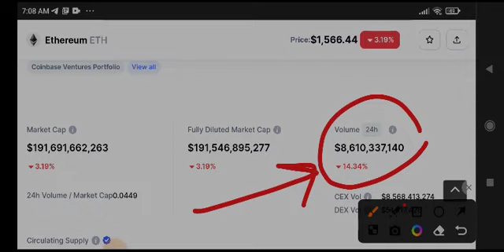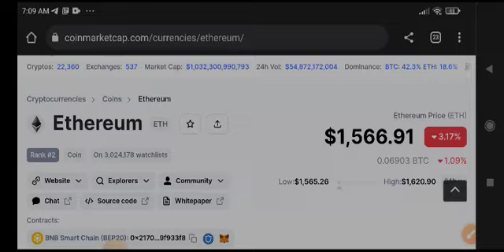Eth News Today! Ethereum Price Prediction